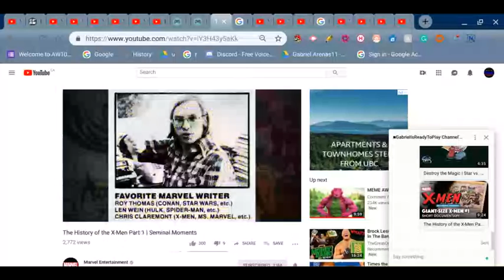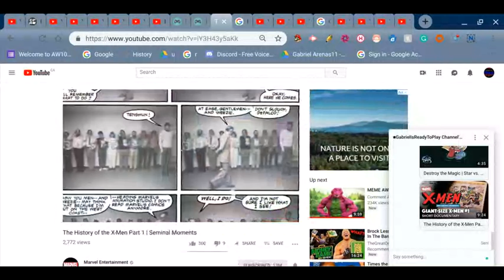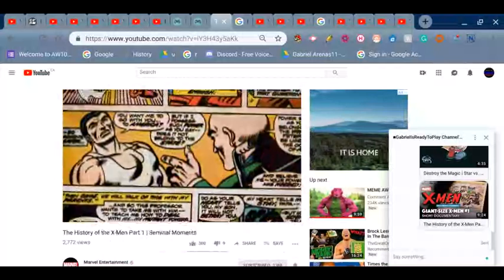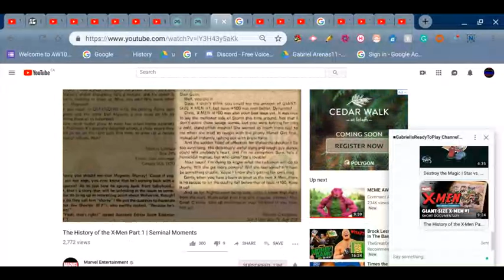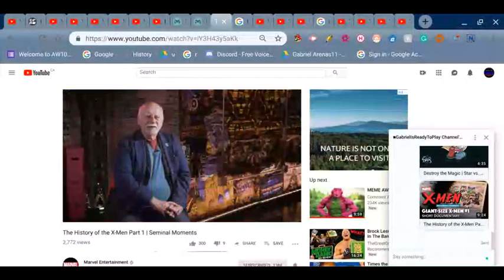The History of the X-Men Part (Reaction) Therooloflooned